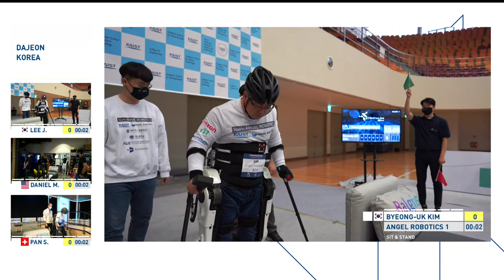CYBATHLON 2020 Global Edition - EXO Finals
CYBATHLON 2020 Global Edition, Powered Exoskeleton Race Finals
Angel Robotics 1 + 2, South Korea – IHMC Robotics, USA – Twiice, Switzerland